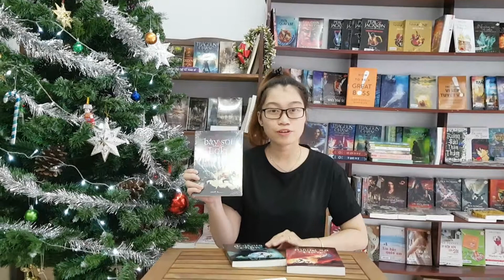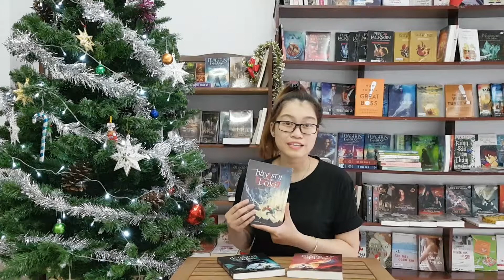Combo Trường thiên Blackwell (Chibooks)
Combo 3 tập Trường thiên Blackwell (Năm mới giảm 40%).
Giá chỉ còn: Giá: 162.600 VNĐ cho 3 cuốn.

Phần 1: Bầy sói của thần Loki
"Cổ ngữ rune đã lên tiếng. Chúng ta đã có người hùng của mình... Matthew Thorsen."
Khi lời ấy vang lên bên tai, Matt thật không thể tin nổi. Cậu mà là đại diện của thần Thor ư? Sẽ đánh nhau với những gã khổng lồ, bầy sói độc ác và đám mãng xà bự khủng khiếp ấy? Cậu chỉ mới mười ba tuổi.
Kể từ khi biết mình là hậu duệ thời hiện đại của Thor, Matt luôn sống như bao đứa trẻ bình thường khác. Thực tế thì hầu hết cư dân ở cái thị trấn nhỏ Blackwell, thuộc bang Nam Dakota này đều là hậu duệ dòng chính của Thor hoặc Loki, bao gồm hai người bạn học của Matt là Fen và Laurie Brekke. Chẳng có gì to tát
Nhưng rồi Ragnarok ập đến, mọi chuyện tùy thuộc vào các anh hùng chiến đấu cho phe những vị thần đã biến mất. Cuộc sống của Matt, Laurie và Fen thay đổi hoàn toàn khi họ dấn thân vào đội ngũ tràn đầy quyết tâm đi tìm cái búa và cái khiên của thần Thor, sau đó ngăn chặn ngày tận thế.
Hai tác giả K.L. Armstrong và M.A. Marr đã chấp bút cho loạt tiểu thuyết mang tính anh hùng ca TRƯỜNG THIÊN BLACKWELL bằng cuộc phiêu lưu chứa nhiều tình tiết thú vị, hòa cùng những huyền thoại vô cùng hấp dẫn, các trận chiến gay cấn và một dàn nhân vật sinh động, những người đã mang thần thoại vào đời thực.

Phần 2: Đôi quạ của thần Odin
Bảy đứa trẻ, chiếc búa thần Thor cùng đội quân Valkyrie là phòng tuyến duy nhất ngăn chặn ngày tàn của thế giới.

Khám phá ra mình đã được số phận gửi gắm để thay thế các vị thần Bắc Âu tham gia vào trận đại chiến ngăn chặn ngày tận thế, cậu bé mười ba tuổi Matt Thorsen, cùng với Fen và Laurie Brekke, các hậu duệ thời hiện đại của thần Thor và Loki, cứ đinh ninh mọi chuyện rồi sẽ diễn ra theo trình tự sau: Tập hợp các hậu duệ, đánh bại con đại mãng xà rồi cứu thế giới. Đâu khó khăn gì, đúng không?

Sai lầm. Cái chết vì trúng độc của Baldwin đã làm gián đoạn hành trình của các hậu duệ. Giờ đây Matt, Fen và Laurie buộc phải đi xuống Địa Ngục để tìm cách hồi sinh bạn mình. Tiếp theo đó, cả nhóm phải tái hợp các chiến binh và tìm kiếm chiếc búa thần Thor hòng giải cứu toàn bộ nhân loại – với điều kiện họ sống sót qua nổi cuộc hành trình đầy rẫy những quái vật kinh hoàng lẫn những kẻ thù thần thánh đến mức đủ để bản thân Matt cùng các đồng đội ghi danh vào huyền thoại.

Phần hai đầy kịch tính của series sách Trường thiên Blackwell, do hai tác giả chuyên viết cho lứa tuổi thanh thiếu niên rất được yêu thích của New York Times là K.L. Armstrong và M.A. Marr chấp bút, là món quà phù hợp cho những ai thích đọc Percy Jackson và các vị thần trên đỉnh Olympus.

Phần 3: Mãng xà của thần Thor

Phần cuối đầy kịch tính của series sách Trường thiên Blackwell, do hai tác giả chuyên viết cho lứa tuổi thanh thiếu niên rất được yêu thích của New York Times là K.L. Armstrong và M.A. Marr chấp bút, là món quà phù hợp cho những ai thích đọc Percy Jackson và các vị thần trên đỉnh Olympus.

Ba đứa trẻ mười ba tuổi Matt, Laurie và Fen đã vượt qua những chướng ngại tưởng chừng như bất khả thi, để tập hợp đồng đội cũng là hậu duệ của các vị thần Bắc Âu và hoàn thành những nhiệm vụ tầm cỡ. Thách thức lớn nhất của chúng còn ở phía trước: chiến đấu chống lại đám quái vật hung tợn đang âm mưu hủy diệt thế giới.
Nhưng rồi, chúng biết được rằng Matt phải đánh với con mãng xà Midgard một mình, trong khi Fen và Laurie buộc phải đi theo hai hướng khác nhau, cả ba nhận ra, chúng không thể luôn đồng hành trong cuộc hành trình này được nữa. Matt, Laurie và Fen, từng người một đều phải tự chiến đấu vì mục đích sống còn, vì muốn thành thật với bản thân, và vì bạn bè mình – trong bối cảnh vận mệnh của thế giới đang ngàn cân treo sợi tóc.

Bản quyền tác phẩm tiếng Việt được bảo hộ trên phạm vi toàn cầu.
Mọi hình thức xuất bản, sao chép, phân phối hay trích đoạn dưới bất cứ hình thức nào đều phải được sự chấp thuận bằng văn bản của Vietnam News.